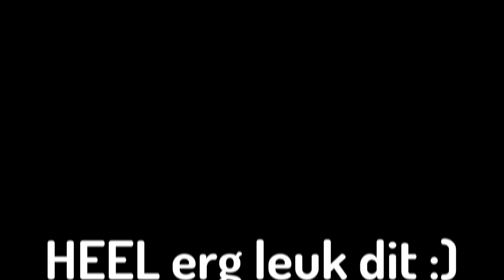Mijn VADER zegt wat JIJ moet doen in Minecraft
Wat gebeurt er als ik 'Ryan zegt' zou spelen met mijn vader... dus dan 'Henry zegt'. Dé game in Minecraft waar je dus letterlijk alles moet doen wat mijn vader zegt.

🎙️ Ik ben tevens ElgatoPartner! Check ook zeker hun epische gear - zoals streamdecks en keylights - die ik al jaren gebruik voor mijn content

💸 Mijn content en mij supporten?

✨Video ge-edit door: mezelfffffffff ✨

Bye Bye